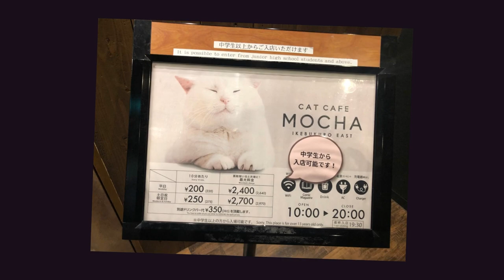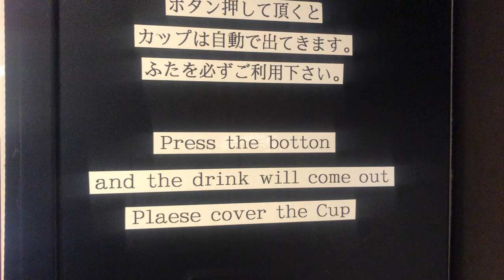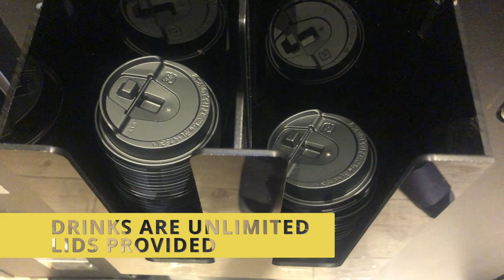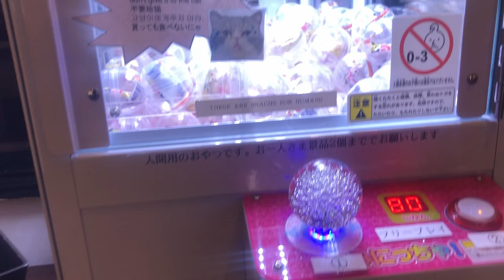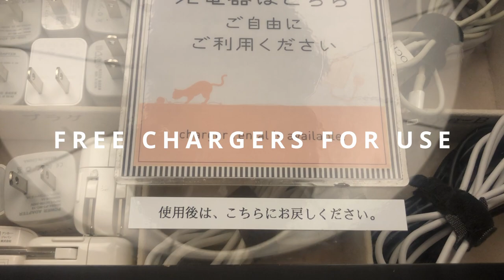Are Tokyo Pet Cafes Worth it? Part 2.. Mocha Cat Cafe Ikebukuro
In this video, I visit one of Tokyo's most popular cat cafe chains, Mocha Cat Cafe, East Ikebukuro location! I cover the cost and overall basic experience. I hope you get a better idea of what it is like. Enjoy!

Tiffany the Tokyo Texan is about our family's experience moving from Texas to Tokyo! Topics I cover include daily life as an American living in Tokyo, travel tips, expat tips, and cultural perspectives.